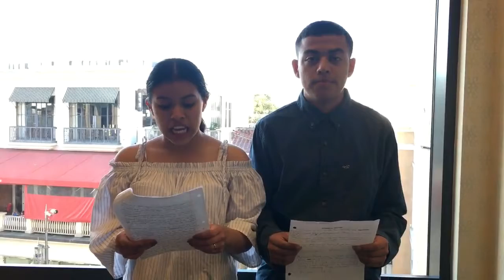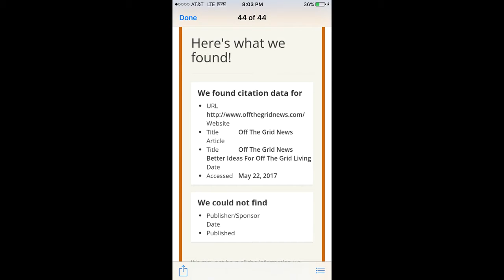Mr. Lamont Final Project Period. 2 - Elijah Smith